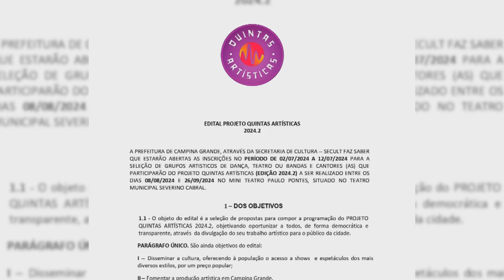Edital Quintas Artísticas 2024